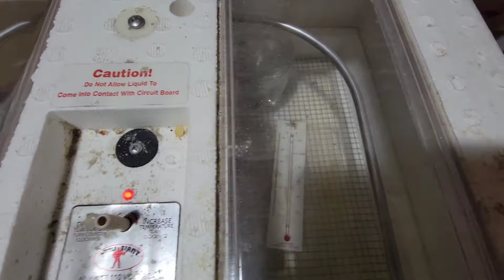Ya NACIERON los pollitos BANTAMS + progreso de las CODORNICES 🐣🐣🐣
Acaban de nacer los pollitos bantams que compre via correo.  Como van las codornices y que seria lo próximo!!!